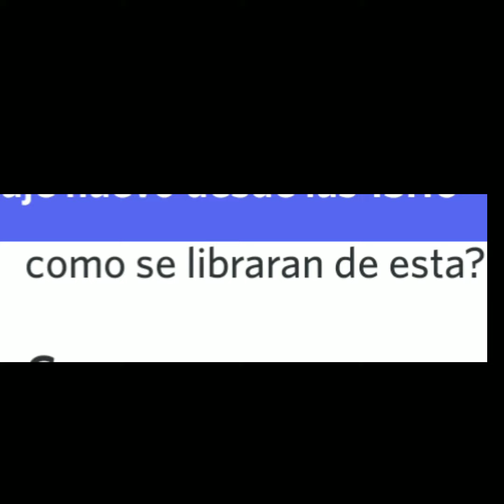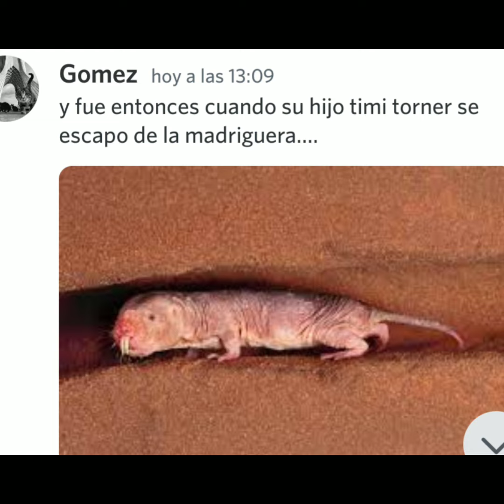Ivan El Talpido |||Parte 1 y 2